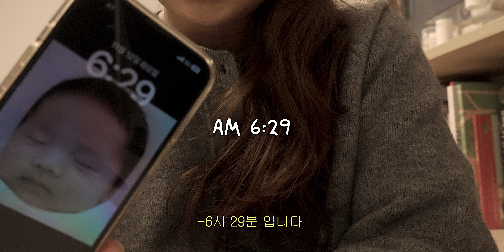(38주5일)초산모 자연분만 vlog | 30시간 진통이 내 얘기인 줄 몰랐지... | 드디어 만난 아기 천사👶🏻🍼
영상은 4K로 보시면 더 선명히 시청하실 수 있습니다(๑'ᵕ'๑)⸝*

✴︎ TIMESTAMP
00:00 11/12
02:20 11/13
10:20 11/14

✴︎ CAMERA
Sony A6700 (Main)
iPhone 13Pro (Sub)
Dji Osmo Pocket 3 (Sub)

✴︎ MUSIC
artlist